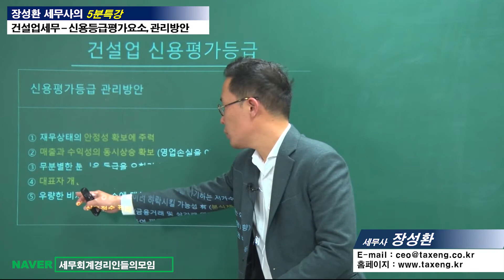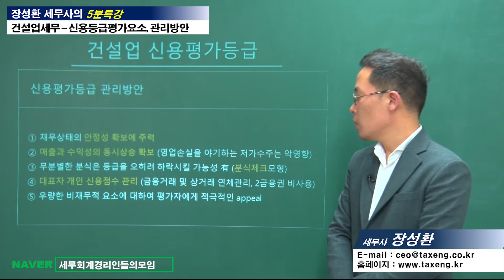[장성환 세무사의 5분특강] 건설업세무 - 신용평가의 기준은 무엇이고, 신용평가등급을 잘 받으려면 어떻게 해야 하나요?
[장성환 세무사의 5분특강]

건설업세무 - 신용평가의 기준은 무엇이고, 신용평가등급을 잘 받으려면 어떻게 해야 하나요?

   - 신용등급평가요소 및 신용등급 관리방안에 대하여 알아봅니다.